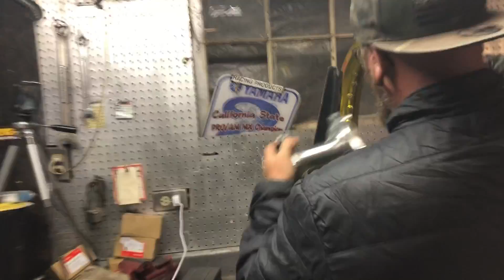Life of A Racer: Day 1 of SX, Doctors APP., and much more!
Start off the the week with Supercross! Having some bike problems on the way and then I have my doctors appointment finally!